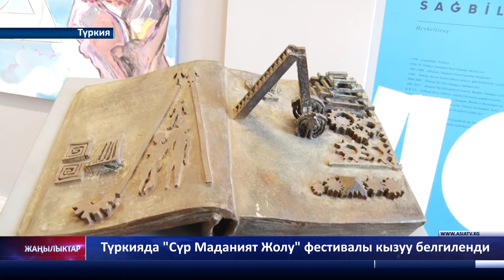Түркияда Сүр Маданият Жолу фестивалы